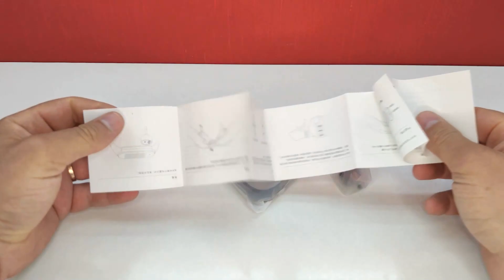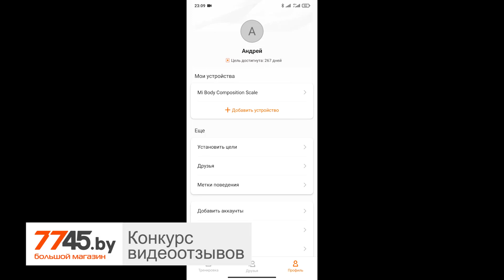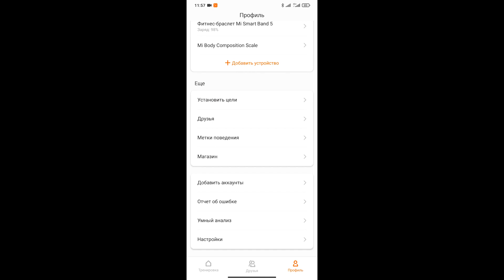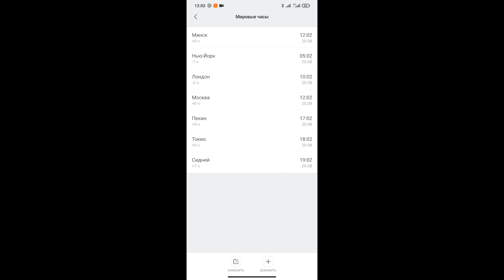Фитнес браслет XIAOMI Mi Band 5 черный Видеоотзыв (обзор) Андрея